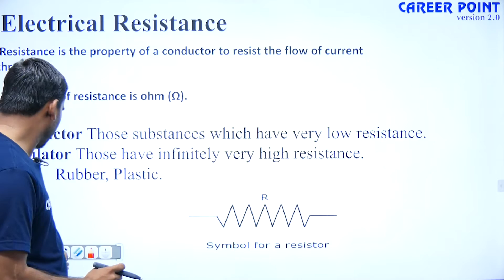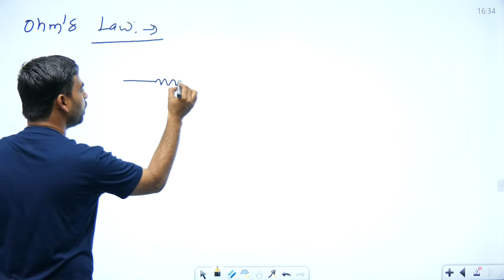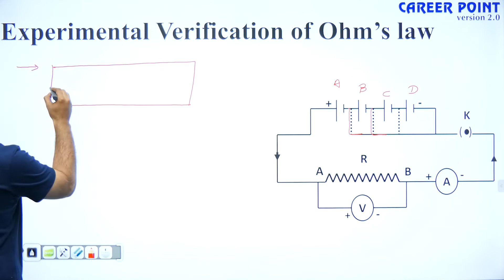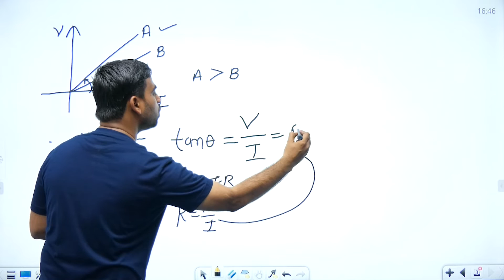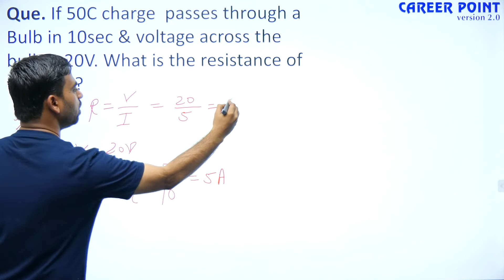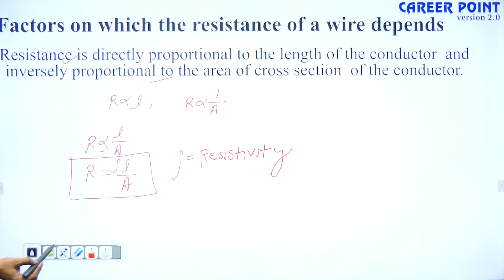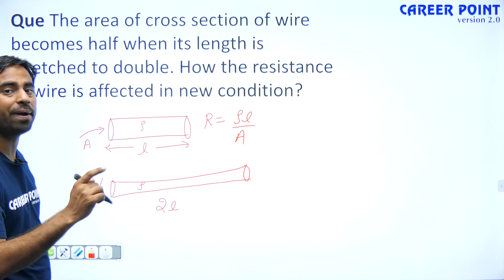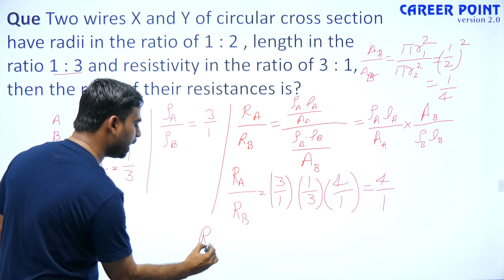Electricity Video Lecture-3 | NTSE Video Lecture | Physics | Olympiads | MJ Sir | Career Point NTSE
NTSE Video Lecture - In this session of Electricity Mohammad Javed (MJ Sir) will teach important concepts Electricity. This Physics Video Lecture is very helpful for NTSE, Olympiad, Boards & Foundation students.